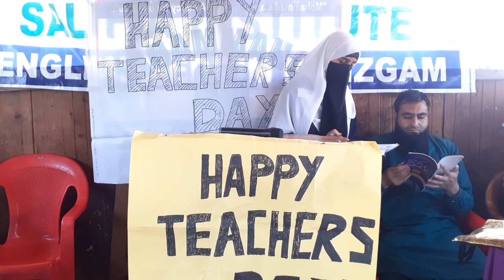Ifshana Manzoor from class 9th presenting her topic during Teachers day Program 2023.